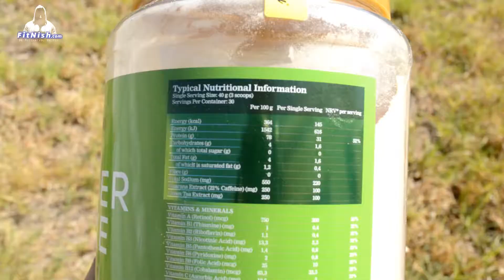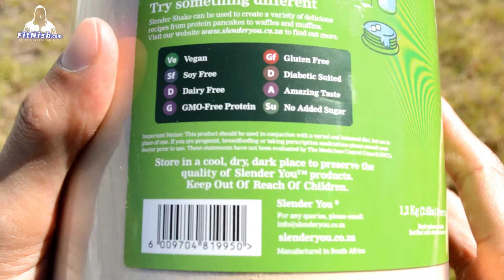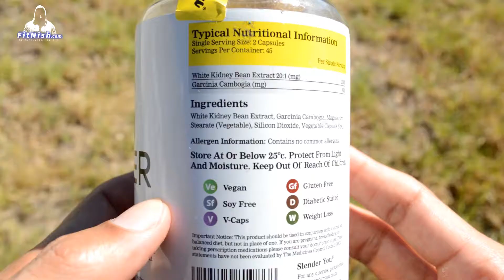Vegan protein pancake recipe!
Some handstand push ups and stretching in the morning, and then a quick vegan protein pancake recipe and a look at Slenderyou's protein powder, fat burner and carb blocker :)

Fitnish.com for the full recipe and review...